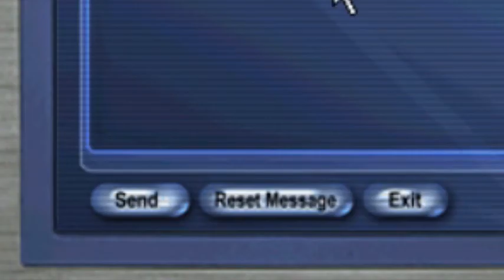psa: duke nukem forever 2001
blow it your ass

balls balls balls balls-